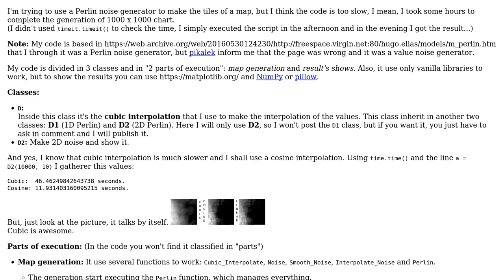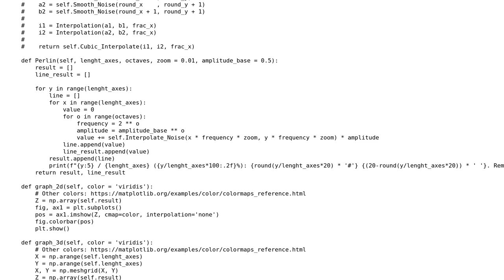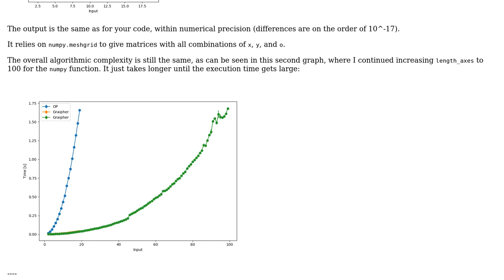Code Review: 2D Perlin noise generaton needs Perfomance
With thanks & praise to God, and with thanks to the many people who have made this project possible! | Content (except music & images) licensed under CC BY-SA | Music | Images & others | With thanks to user Graipher user Ender Look and the Stack Exchange Network Trademarks are property of their respective owners. You are responsible for your own actions.